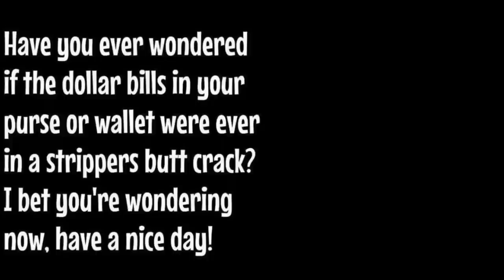STOP Hair Loss & Grow Long Healthy Hair over 50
Do you have menopausal hair loss or just hair loss in general? I sure did! I'm sharing with you my tips and tricks on how to stop your hair loss and help regrow your hair over 40 or over 50, or any age at all! Hope you have a great day!

Rakuten is where you get paid cash back to shop online. Here's my link to sign up!

What I'm wearing Black Pok A Dot Sleeve Blouse (available in white but there is another version I'll link)
Silver Herringbone Necklace
Rhinestone Drop Dainty Earrings
Silver Bracelet Watch

*Products Mentioned
1- Olaplex no.3

2- L'oreal Bond Repair Hair Treatment

3- Macadamia Intense Conditioner

4- It's A 10 Plus Keratin Leave in Conditioner

5- Redken Blow Dry Spray Protectant

7- DS Laboratories Hair Regrowth Scalp Treatment

8- Silicone Scalp Massager

9- Mary Ruth's Liquid Vitamins

10- Trace Minerals Liquid

11- Skinny Fit Super Youth Collagen
(after researching the price, I found this brand was way too expensive. So I'm recommending another one I've taken that's every bit as good and a fraction of the cost)

12- Amino Lean Amino Acids Complex

*Makeup Worn:
Colourpop Petals En Pointe Palette
Revlon Illuminance Skin Caring Foundation in Light Beige & Beige
Physicians Formula Butter Glow Concealer in Light/Medium & Medium/Tan
Amazon Liquid Blush in Hope
Revlon Shine Lipstick in Glazed Mauve
Kokie Cream Highlighter in gleaming
Pink Pressed Powder for brightening

This has no impact on the cost to you, the consumer. I link to products this way whenever possible, and it has no bearing on the products I choose to review or recommend because all products can have links attached to them, no matter what they are. I would link the products on Ulta/Sephora/etc website anyway as a means of connecting you to the products, so now it simply offers the potential for a small financial benefit to me, which I greatly appreciate. Feel free to use, or not use, the links provided. And if you decide to use them, thank you so much! Also, if you would like to help a little more, when watching one of my videos please watch it all the way through, that helps to show the YT algorithm that people are interested in my video. If you have time, watch one or two of the ads shown with the video, that's the only way YouTubers get paid at all, if people watch the ads. So if you have a favorite Youtuber, you now know how you can support them with these little tips. THANK YOU SO MUCH FOR YOUR SUPPORT!